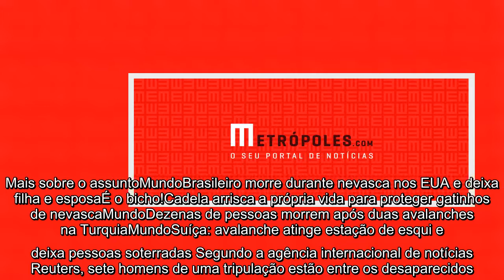Ao menos oito alpinistas morrem após nevasca no Irã